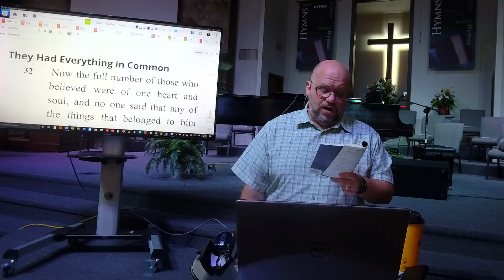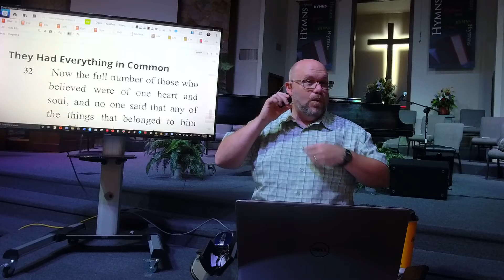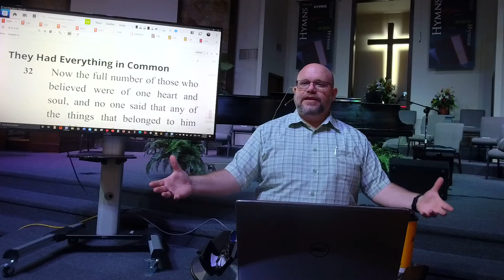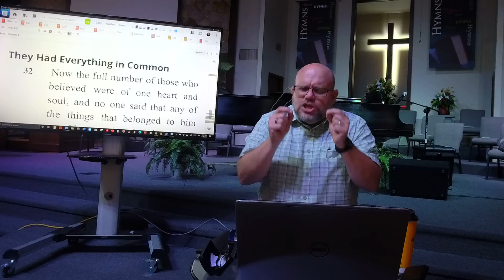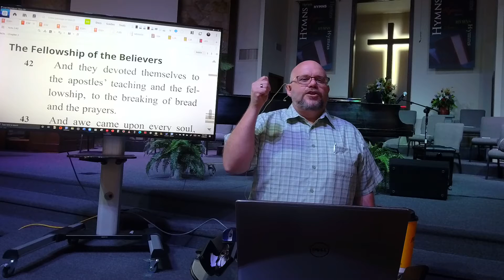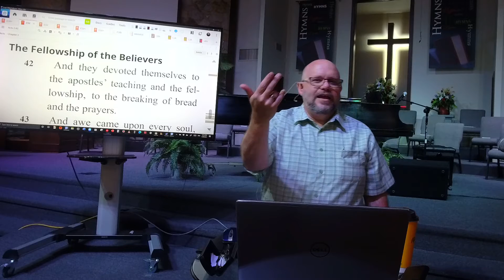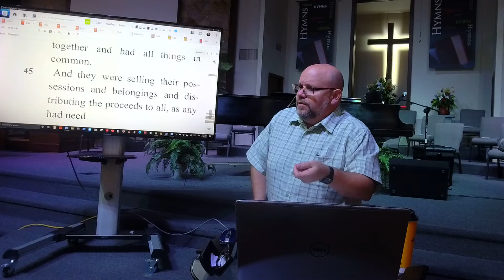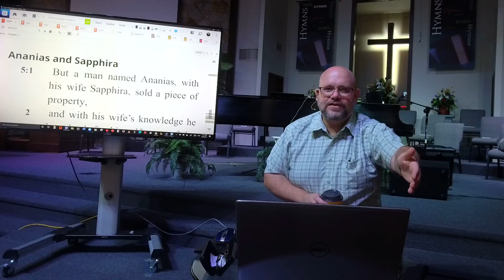Mustard Seed Sunday School May 30